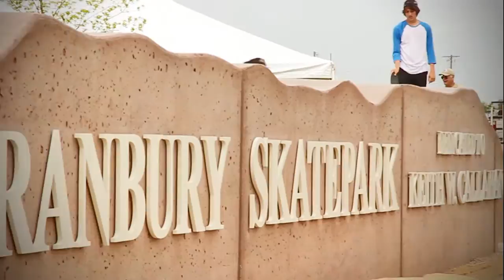SPA Skateparks | Granbury Texas Skate Park | Design Build Skatepark Contractor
SPA Skateparks, along with our partners at New Line Skateparks, is proud to present the City of Granbury, Texas Skate Park located within Granbury City Park just a few blocks from the downtown square.

The skate plaza include several rails and ledges, a 4 stair set, bank to bank, quarter pipe, and a unique Granbury-themed feature closest to the parking lot. The wavy profile of this particular feature complex symbolizes the mesa locally named Comanche Peak.

The skate park bowl has three pockets with depths from 3.5 feet to 5.5 feet. The metal skate park coping blends into concrete at the shallow section, allowing skaters to roll in to begin their runs.

Interested in developing a skate park in your City? Call SPA Skateparks!